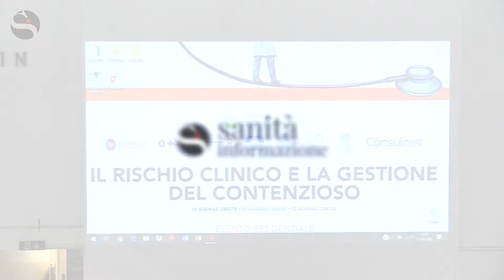Contenzioso, Magi (OMCeO Roma): «Il medico è portato a scegliersi il paziente meno rischioso»